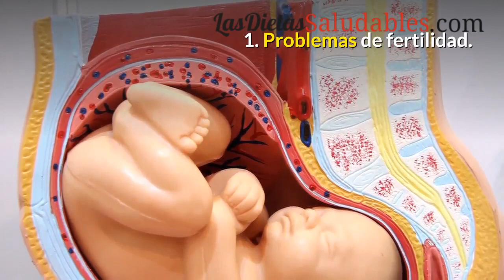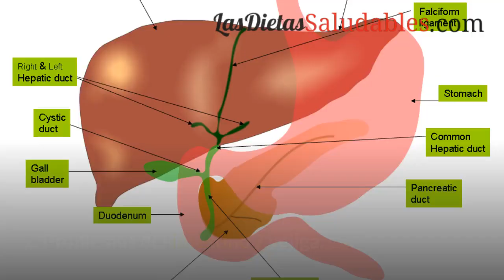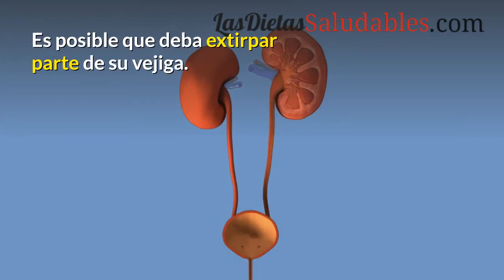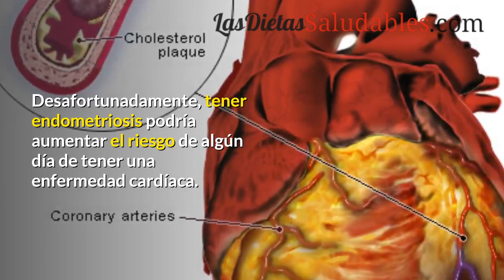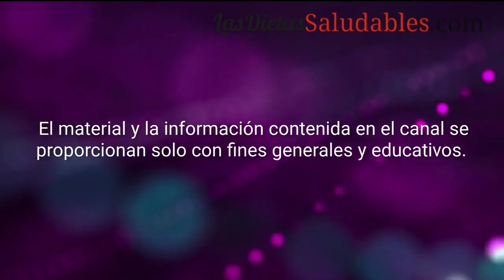Por Que No Debes Ignorar Tu Endometriosis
Por qué no debes ignorar tu endometriosis.
La endometriosis es una afección que hace que el tejido endometrial crezca fuera del útero. Esta condición puede causar períodos dolorosos y pesados. Es importante que las mujeres traten esta afección lo antes posible. Hay una serie de complicaciones que pueden resultar si no se trata la endometriosis.

Los materiales y la información contenida en el canal Las Dietas Saludables se proporcionan solo con fines generales y educativos y no constituyen asesoramiento legal, médico ni de otro tipo sobre ningún tema. Ninguna de la información de nuestros videos es un sustituto para el diagnóstico y el tratamiento que realice su profesional de la salud. Siempre busque el consejo de su médico u otro proveedor de salud calificado antes de comenzar una nueva dieta o tratamiento y con cualquier pregunta que pueda tener con respecto a una condición médica. Si tiene o sospecha que tiene un problema médico, comuníquese de inmediato con su proveedor de atención médica.